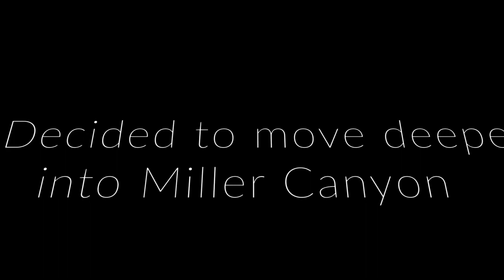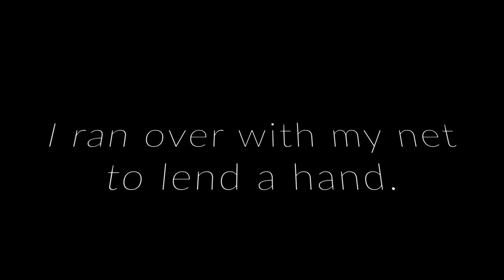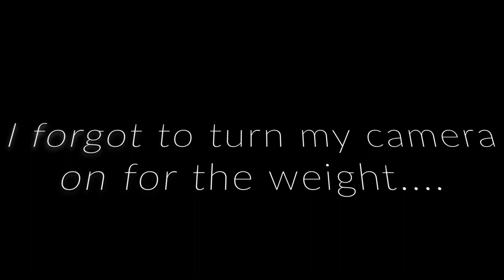My First Trip to Silverwood Lake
Its my first trip out to fish Silverwood Lake. I scout out some spots I've heard about and discover its an awesome place. I learned a great deal about the lake before my trip by watching Urban Outdoorsman here on YouTube. If you need information about our local mountain lakes, he is the first source I go to. Here is a link to his channel: